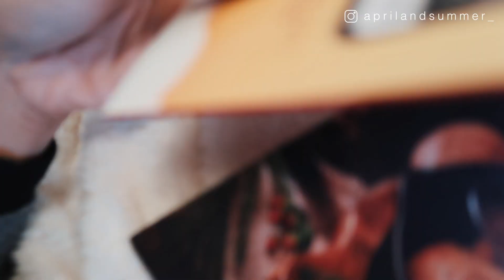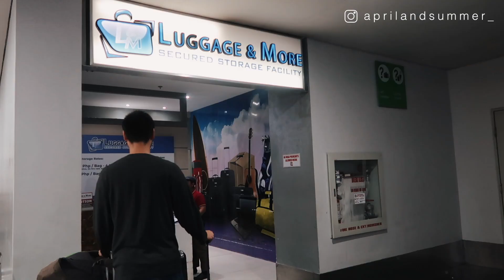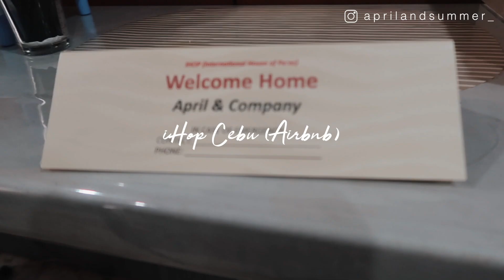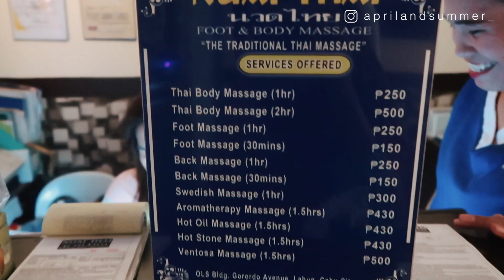Philippine Vacation (Part 1) | Japan to Philippines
Equipment:
Canon G7 X Mark II
GoPro HERO6 Black
GripTight ONE GorillaPod Stand